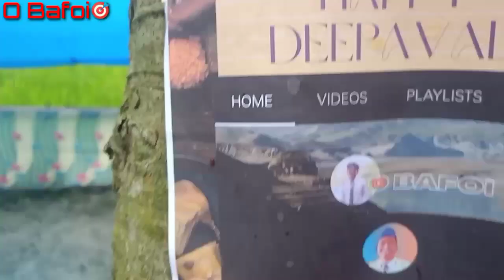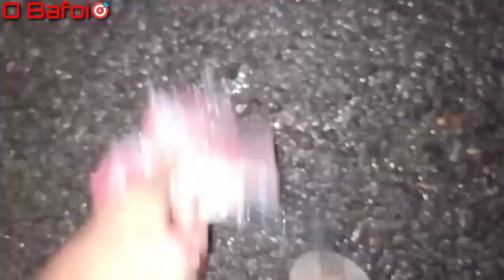Kya he kamal ka dewali manaya is saal dekhlo janta's // O Bafoi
please don't forget to click on the